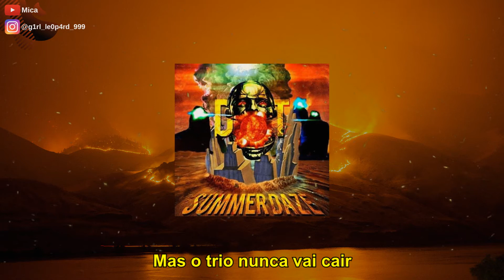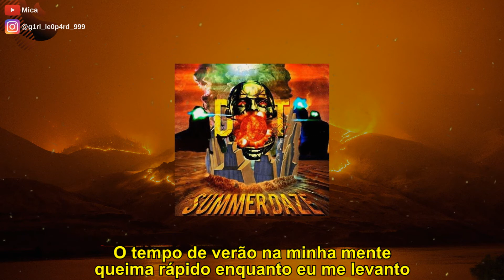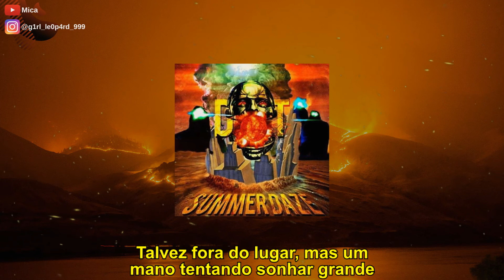DEVILISH TRIO - SUMMER DAZE (Legendado)